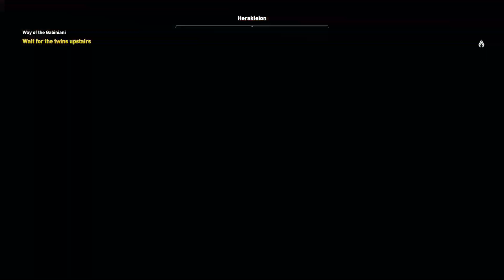Assassins Creed Origins (37) - No Commentary (PS4)